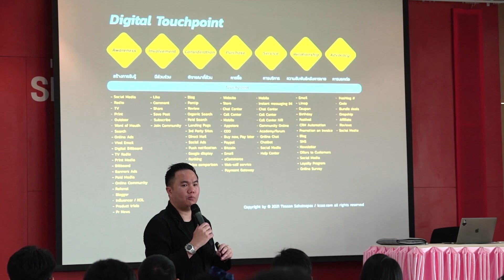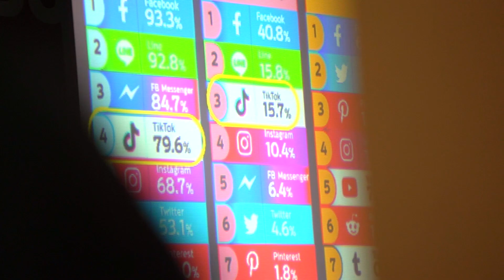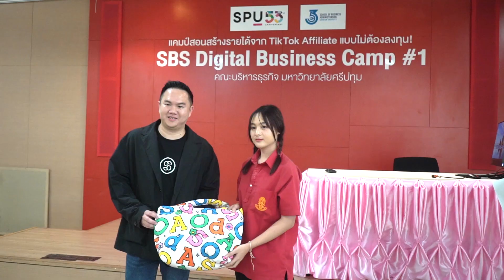SBS Digital Business Camp #1 แคมป์สอนสร้างรายได้จาก TikTok Affiliate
SBS Digital Business Camp #1
แคมป์สอนสร้างรายได้จาก TikTok Affiliate
แบบไม่ต้องลงทุน จัดโดยคณะบริหารธุรกิจ SPU มหาวิทยาลัยศรีปทุม
วันนี้ 7-8 ตุลาคม 2566